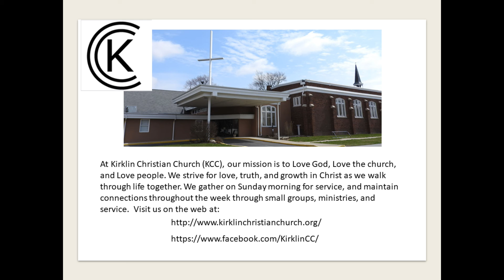Life together as God's family (11/11/18)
Life together as God's family Philippians 3:15-21